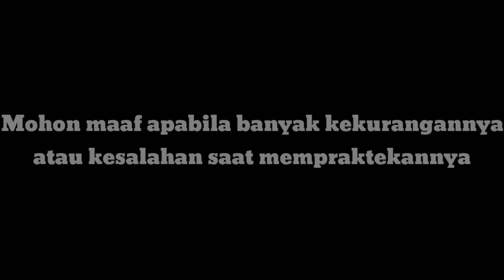Syaeful Anwar Saputra "Olahraga" Uniga